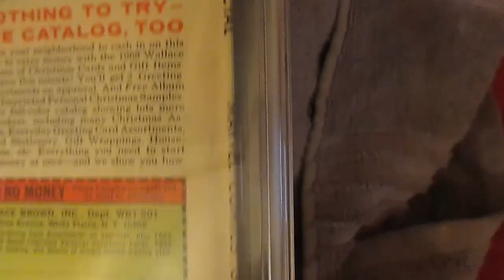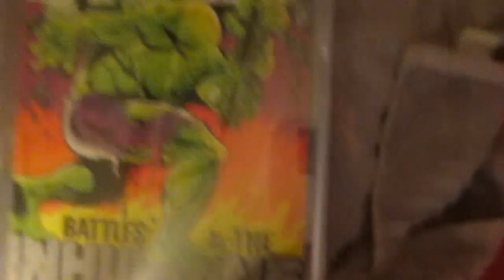Incredible Hulk Annual #1 - (CGC)/ (9.2)/(1968)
This was the very first comic book I had in my original collection my mom bought it in WDM Iowa in valley junction when I was younger. How was I to know the price would jack up this high?